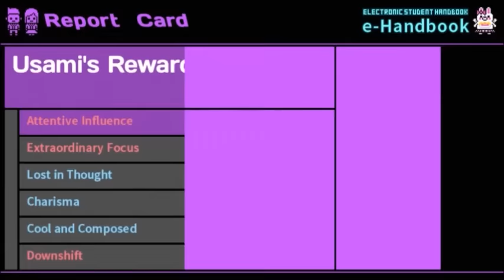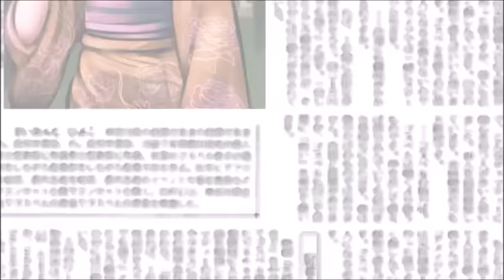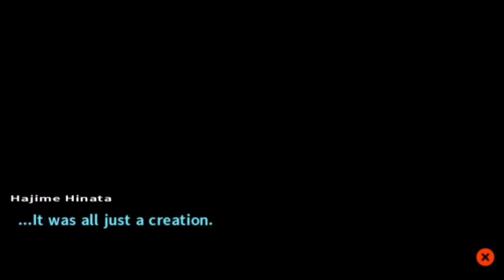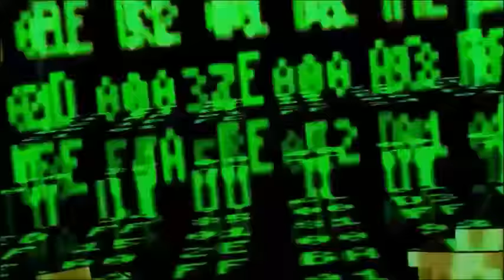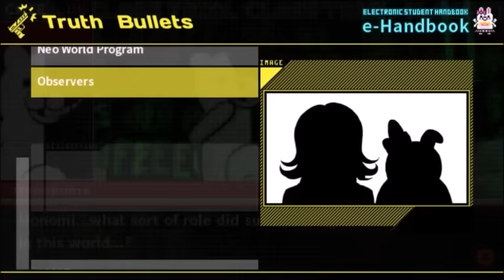CUZ IT'S A GAME [Part 90] Danganronpa 2 Goodbye Despair Blind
Life's a game, play to win.